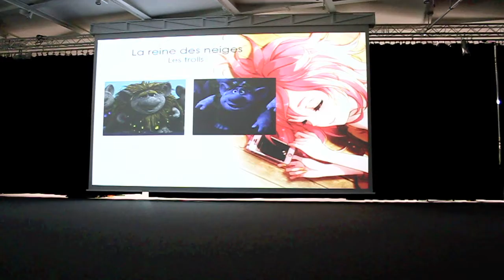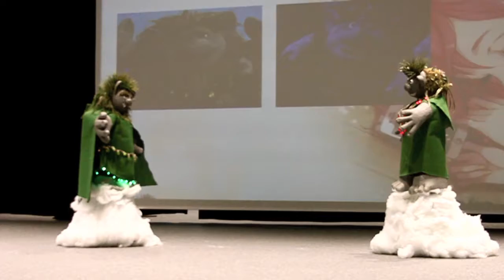Japan Impact 2016 - Group Contest - Frozen - Trolls [HD]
3rd place at Japan Impact 2016 Group Contest